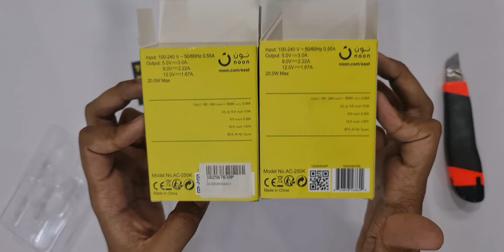Noon East PD 20W Charger - White/Black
Highlights
20W PD Fast Charger to charge the iPhones at a full speed. For example, iPhone 13 Pro can be charged from 0% to 50% within 0.5h, much faster than the 5V / 1A charger adapter.
This charger is Universal Compatible, quick charged & QC devices like Ipad /iPhone series, most Android phones, Switch, and more. Non-QC&PD devices only support 5V / 1.5A.
Safe & Stable Charging:, this PD Charger supports protection from over-voltage, over-heating, and short-circuiting. Its compact and Lightweight design makes it a good travel companion.
Except for devices with PD 3.0/2.0, this Charger quickly charges for QC 4.0/3.0/2.0 PPS FCP-supported devices. The USB C fast charger charges most phones at a very fast speed.
The neat and lightweight design makes this USB C fast wall charger adapter a perfect travel companion, fit right in for the office, home or takes it to power upon the way;
20W USB‑C Power Adapter offers fast, efficient charging at home, in the office, or on the go
The Charger Internal High-Quality Chips Protect Your Devices from Heating, Short-circuiting, and over Charging
Overview
A one-stop shop for your daily essentials should have two things — great quality products and simple-yet-aesthetic design.

At Noon East, our very own private label, we bring you quality products at a great value. Using high-grade materials, we aim to provide great everyday basics at affordable prices. All our products have been carefully curated to make your life easier. Minimalistic in design, these products help your living space look sharp and stand out. From home appliances to kitchen & household products to personal care items & electronics, to bath, bedding, and beauty — Noon East has everything you can imagine.

The simplicity in design as well as our unmatched range of goods has helped launch Noon East to new heights in various Middle-eastern markets. Noon East is your solution to power up everyday living.

● PD 20W USB C Charger Fast Charge Wall Charger Plug
● USB-C PD 20W iPhone Charger Plug, Fast Charger for the New iPhone 13 Series/Samsung S21 Series

● The USB-C Charger Plug also supports previous generations of iPhone fast charging.
● 3X Times Fast Charging, It's Also Safe Charging
● With PD fast charging protocol, the USB-C wall charger power adapter can charge the iPhone 13 from 0 to 50% in just 30min, 3X faster than the 5W power adapter.
● Built-in multiple protections, this USB C Fast Charger Plug provides all-around protection during fast charging for you and your devices.
● Fast Charger Protocols Supported:
● Power Delivery 3.0/2.0
● Quick Charge 3.0/2.0

● Fast Charger for the Air Pod Pro
● With an additional USB C to Lightning cable, the USB C charger plug is perfect to power up the Air Pods Pro for your music.

● Universal Compatibility
● Supports for a phone charger and tablet charger, extra USB C to USB C cable or USB C to Lightning cable is required;

● Light and Compact Wall Charger Plug
● Small and compact design, this iPhone charger is easy to fit in the carry case and take on the go, power up your day with minimum design;